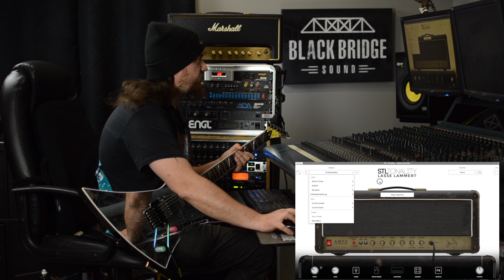STL Tonality - Lasse Lammert LSD Studio - Demo and Review Including Full Mix and Outboard Preamp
Checking out the STL Tonality - Lasse Lammert plugin.
For all of the video except the full mix demo I'm using the plugin in standalone mode outside of the DAW. For the full mix I'm using it as a plugin inside Logic Pro.
Mostly stuck to the Marshall amp for the solo playing however the Driftwood Purple Nightmare and Diezel were both used in the full mix portion.
Also plugged in my Engl E530 preamp and ran the plugin as just a cabinet simulation with great results!

All the audio recorded in our videos is recorded direct into either an M-Audio Profire 2626 or a Behringer Ultragain Pro-8 interface direct into Logic Pro X mixed using stock plugins on a Mac Pro 3,1 (2007 model) running OSX 10.11.6.

Microphones do get changed up every so often but usually our drums are mic'd up with:
Kicks - Shure Beta 52
Snare - Shure SM57 / Lewitt MTP 440DM
Toms - t.bone DC4000 kit
Overhead - Lewitt LCT 140 AIR
Room - Lewitt LCT 240 PRO

Follow Black Bridge Sound on social media!